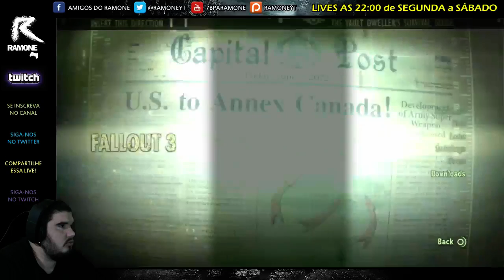youtube video #-50a2rjIdJM